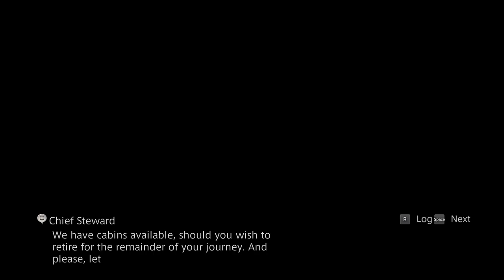Final Fantasy 12: The Zodiac Age [Part 66]: Airships and Angels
I know it's not BG3, but here have a final fantasy I was saving for a rainy day! In this one the episode is mostly about airship shenangians, with the IDEA of the angels floating around out there but I gotta click on all the airship people first :D